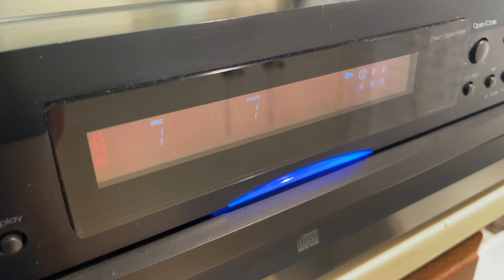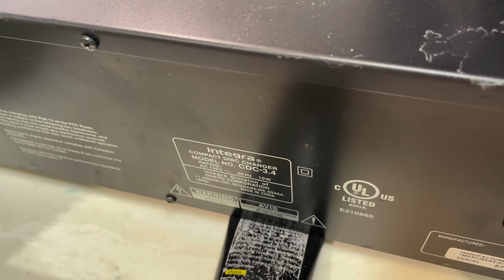Onkyo Integra CDC-3.4 6 Disc CD Changer - Clean Condition!